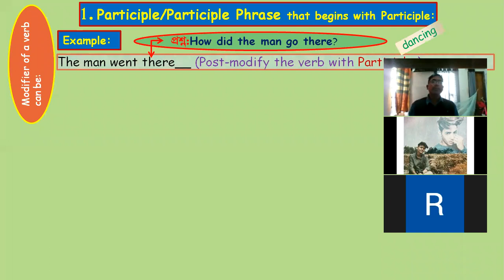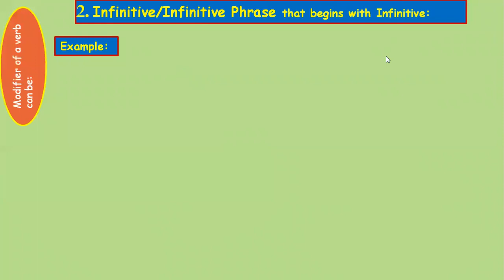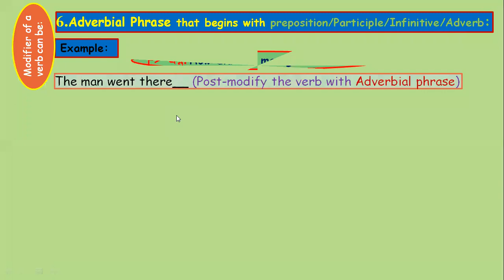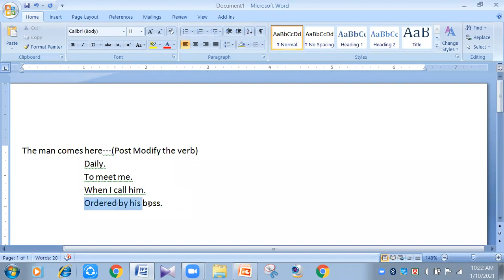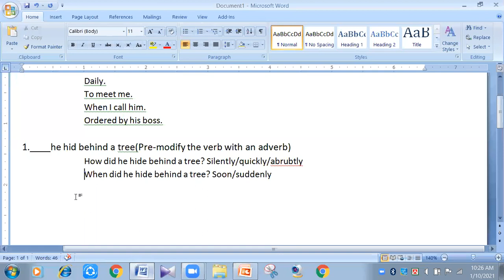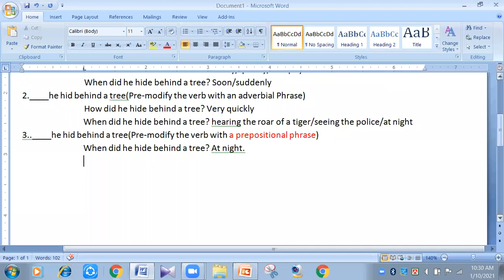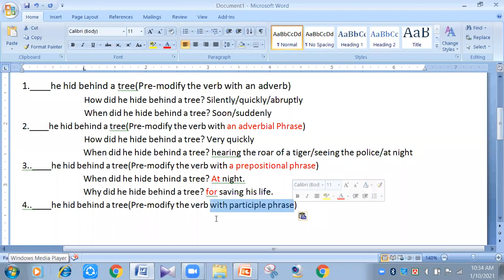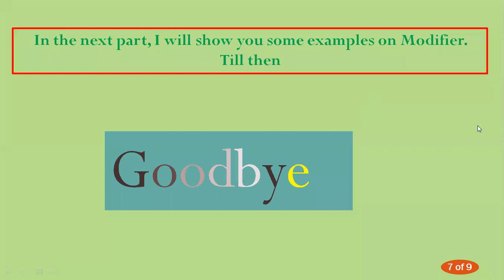10 1 2021 Sci A Modifier 4 by Zaman Sir